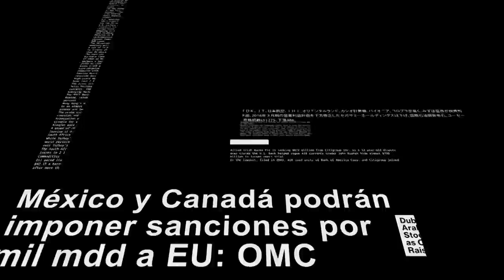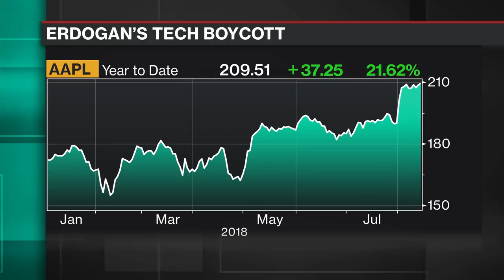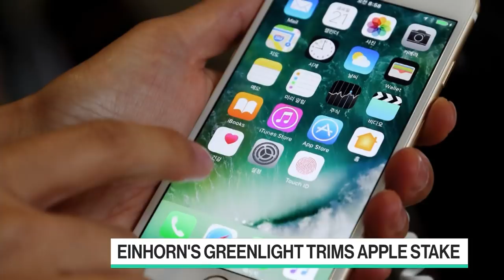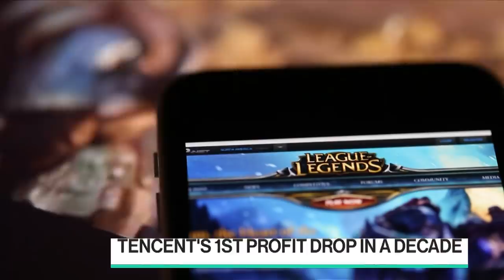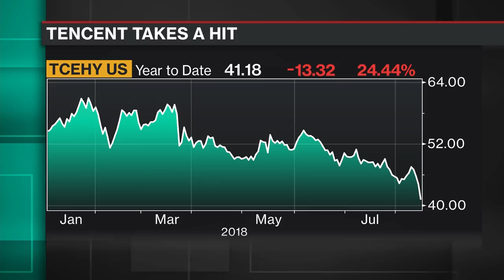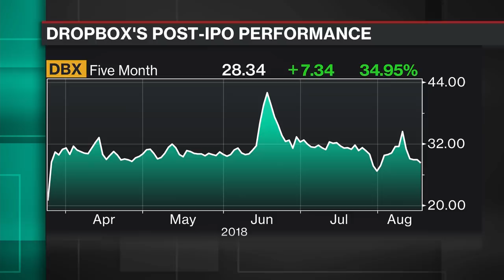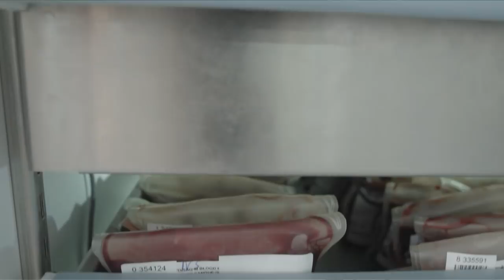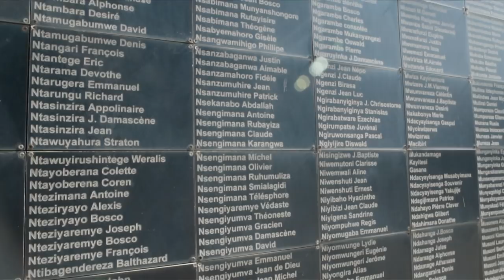'Best of Bloomberg Technology' Full Show (8/17/2018)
Aug.17 -- Catch-up with the latest technology news from around the world with host Emily Chang from Bloomberg's San Francisco studio.